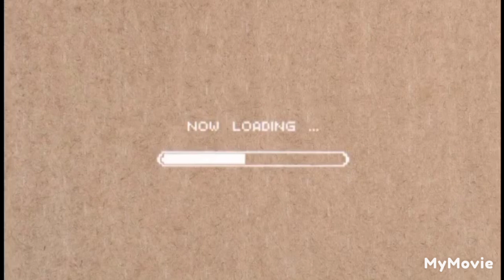Liga ng baranggay purok 5 vs. purok 6